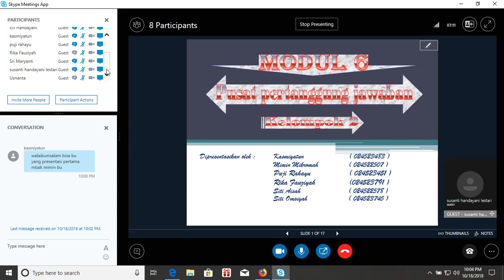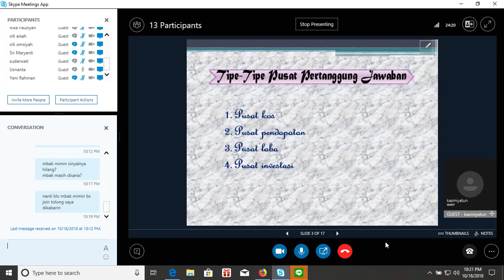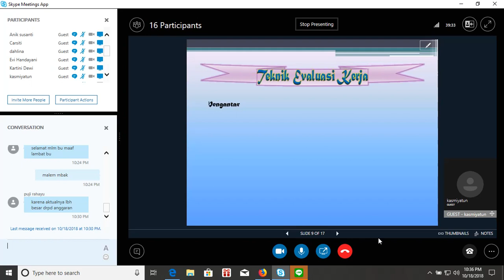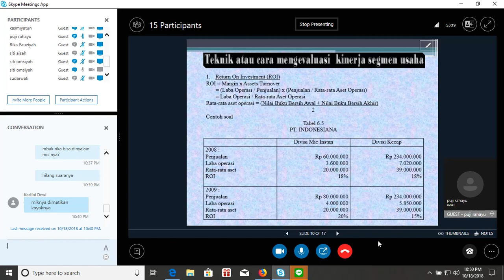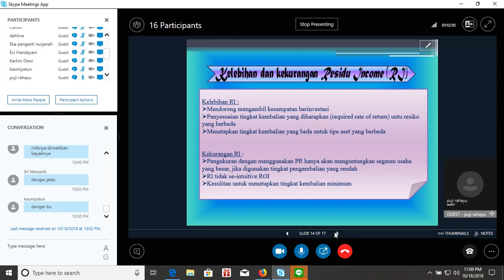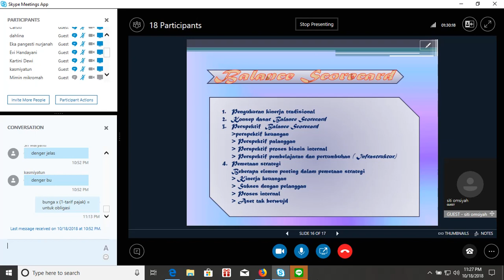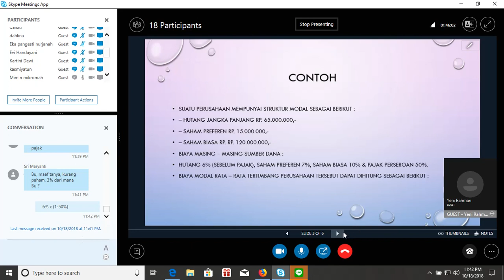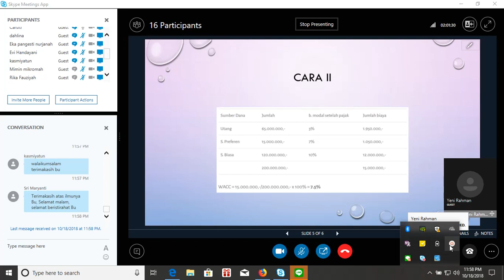2018.2 - Akuntansi Manajemen - UTT - OL6 - 18102018